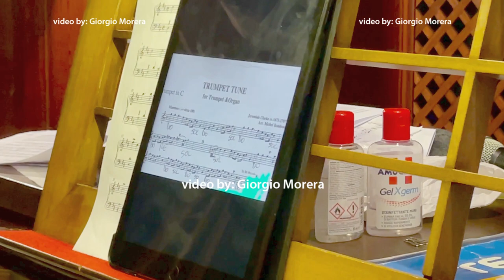Jeremiah Clarke - "Trumpet tune" (for trumpet and organ) | Live in Vercelli, December 10, 2022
Cathedral of Saint Eusebius, Vercelli | Italy
(amateur video by: Giorgio Morera)